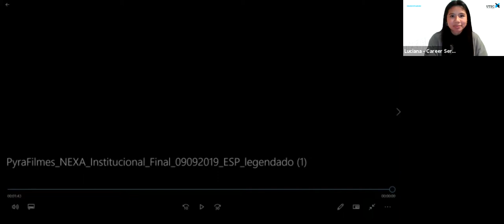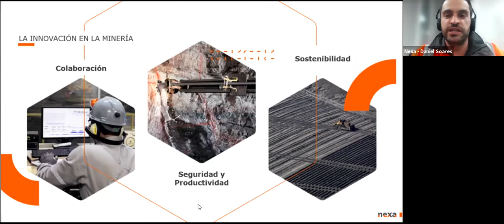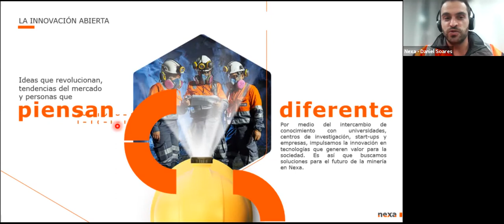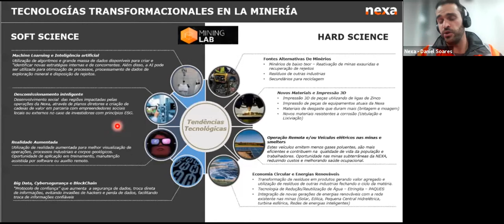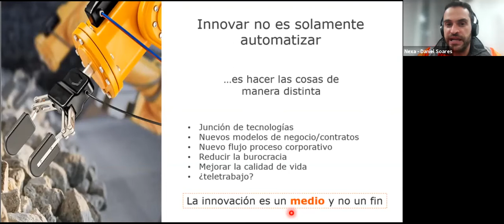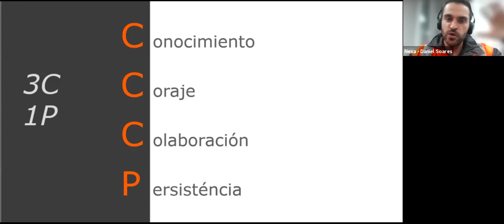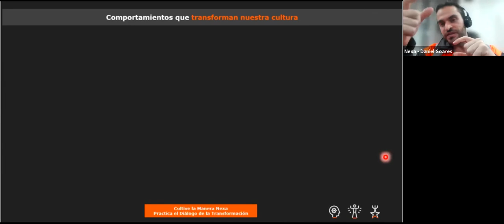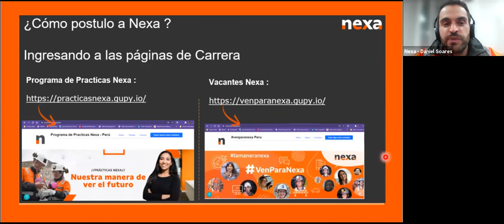WebinarSeries Nexa: "Innovación en Nexa"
En esta tercera y última sesión de los WebinarSeries con Nexa, tuvimos la ponencia de Daniel Soares sobre el tema: "Innovación en Nexa".